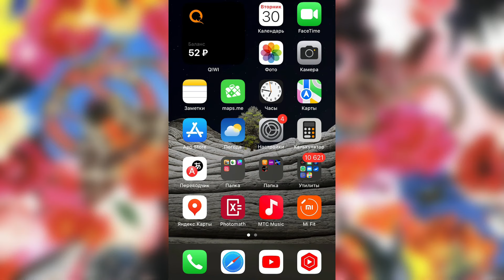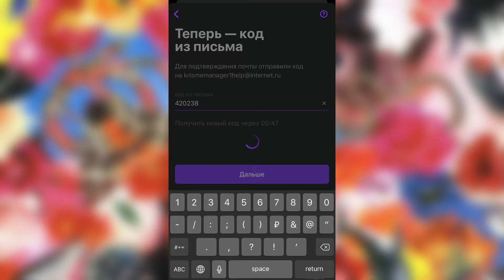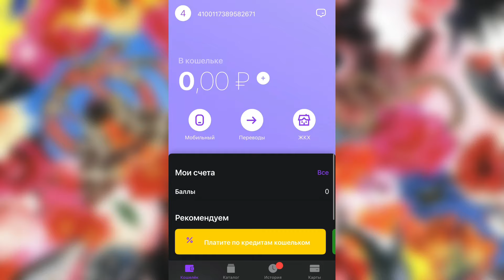Как Создать Виртуальную КАРТУ не имея 14 Лет без Паспорта??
В этом видео я покажу как сделать банковскую карту бесплатно не имея 14 лет, без паспорта.